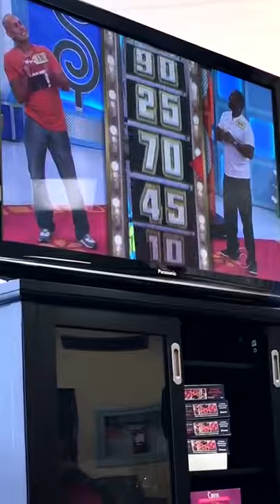price is lit